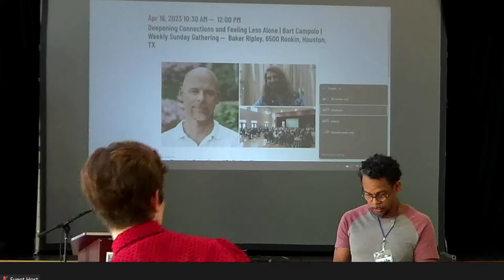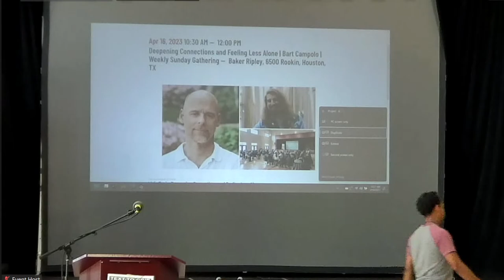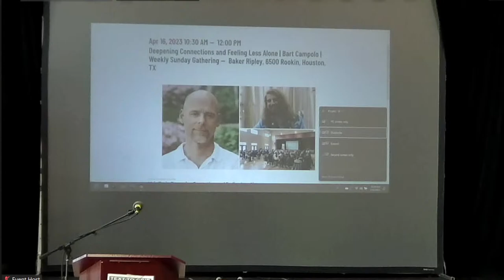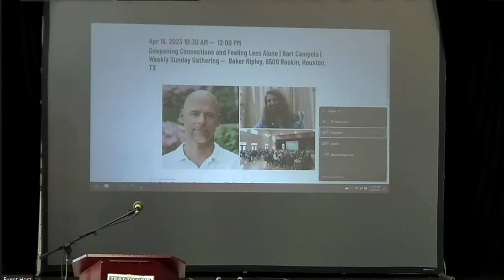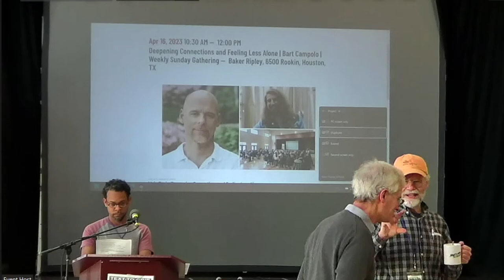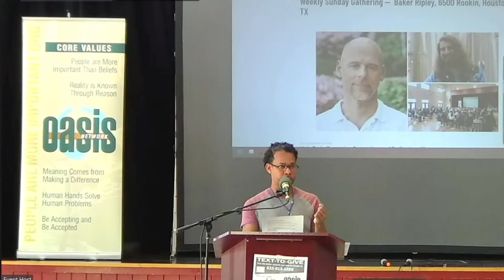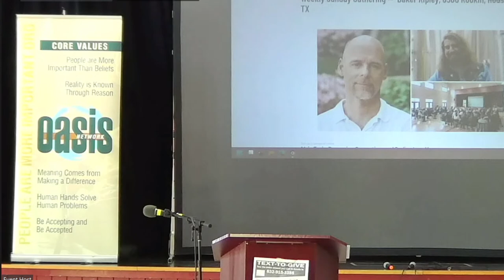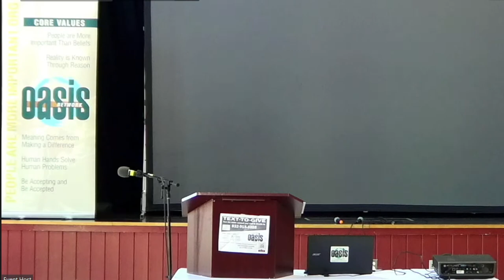Deepening Connections and Feeling Less Alone | Bart Campolo | Sunday Gathering April 16 2023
Main Topic: Deepening Connections and Feeling Less Alone
Main Speaker: Bart Campolo
Main talk Summary:
According to the CDC, social isolation significantly increased a person’s risk of premature death from all causes, is associated with about a 50% percent increased risk of dementia, a 29% increased risk of heart disease, a 32% increased risk of stroke. Loneliness is also associated with higher rates of depression, anxiety, and suicide. These numbers are particularly troubling in light of a recent study published by the Survey Center on American Life, in which Americans reported having fewer close friendships than they once did, talking to their friends less often, and relying less on their friends for personal support. In fact, 12% of this study’s interviewees claimed to have zero friends today, four times as many as 30 years ago. The good news, according humanist chaplain, clinical counselor and award-winning podcaster Bart Campolo, is that establishing and deepening loving relationships isn’t a natural gift some of us have and the rest of us don’t, but rather is a learned ability - like archery or cooking - that all of us can improve through training and practice. So then, this talk will be all about how folks like us can learn - and teach others - to be less lonely and more connected.
Speaker Bio:
Bart Campolo is a secular community builder, counselor and writer who currently serves as the Humanist Chaplain at the University of Cincinnati. He also hosts a podcast called Humanize Me.
He is the son of Tony Campolo, a prominent Christian evangelical pastor and was a pastor himself before becoming a secular humanist.

Musician Bio :
Ryan Adam Wells is an award winning, world-traveled singer songwriter and storyteller. Alternative Country, Folk-Rock sounds coupled with heartbreaking and intelligent lyrics have made Ryan a much beloved and sought after act from Texas to Australia. He has a big following in Texas, as he calls Houston home, and can be seen weekly at the Texas Renaissance Festival in the Fall.

We are back to our regular start time of 10:30 AM. Doors open at 10:00 AM
Baker Ripley Community Center
6500 Rookin St

Houston Oasis meets in the Reunion Hall Gymnasium on the Baker Ripley campus. From Hillcroft St, turn right onto High Star Dr, then turn right into the Baker Ripley parking lot just past where the road curves to become Rookin St. You can park anywhere in this lot and follow the "Oasis" directional signs to the gym. Harris County is back at Level 3 - Moderate therefore we are relaxing our mask requirements

COVID-19 Policy:
Harris County is back at Level 3 - Moderate therefore we are relaxing our mask requirements Masks are now optional for fully vaccinated individuals. **We are continuing to monitor the COVID situation and these rules are subject to change View our Covid Policy

Join Online:
Can’t make it in person?